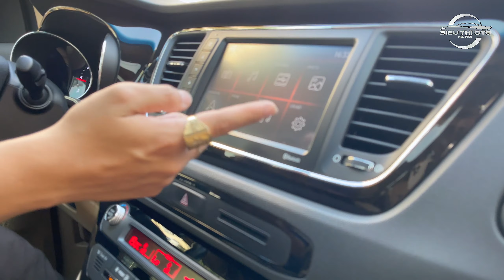Khám phá và nghe giá #86 : 1 tỷ 0xxtr mua Kia Sedona Sinature ghế Massage 2021 cực sướng tại STOTHN.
- Web: sieuthiotohanoi.vn
- Hotline Mua-Bán hàng:
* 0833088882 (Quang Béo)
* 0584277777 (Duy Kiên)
- Giờ hoạt động: 8:00 - 22:00
Cam Kết:
-Không tai nạn, đâm đụng, thủy kích, lịch sử đẹp, odo chuẩn